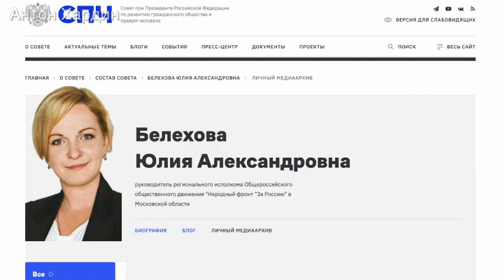Каких матерей допустили на встречу с Путиным, а каких - нет